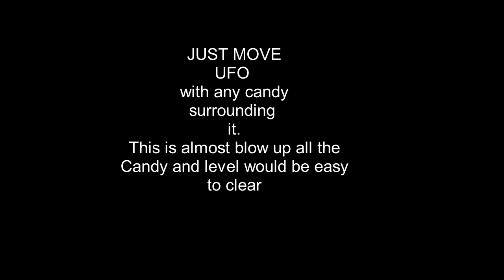Candy Crush || Level 1375 || Gameplay walkthrough || 22 moves left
This is a video on Candy crush Level 1375 . This video helps you to understand the strategy used to clear this level.

and Share as this really helps me and give me a reason to create more such wonderful videos  :)

Have a look and understand how to be smart in completing levels in fewer moves.

If you are stuck on any level do comment your level and I will surely create a video to show tips and tricks to complete the level.